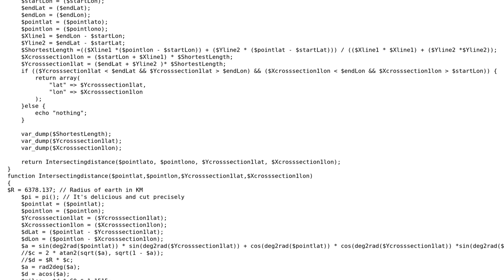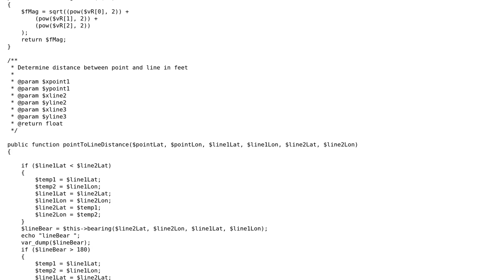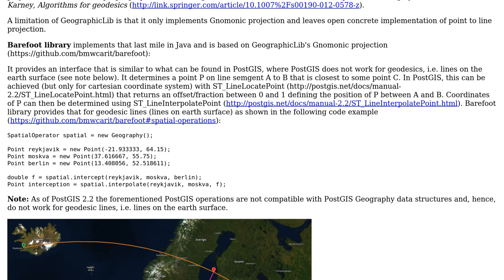GIS: Point to Line Calculations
With thanks & praise to God, and with thanks to the many people who have made this project possible! You are responsible for your own actions.